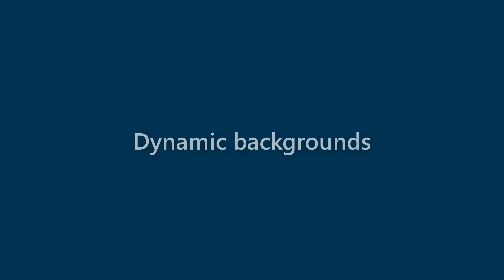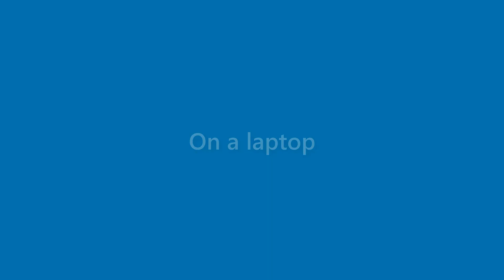Harmony Fulton - appearance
Name Look - Harmony Fulton - appearance. In this video we present "Harmony Fulton" name look and feel in various scenarios.
This video will cover:
How does "Harmony Fulton" look as a personal letterhead?
How does "Harmony Fulton" look on a business card?
How does "Harmony Fulton" look on a computer/laptop screen?
How does "Harmony Fulton" look with different background colors?
How does "Harmony Fulton" look with various fonts?